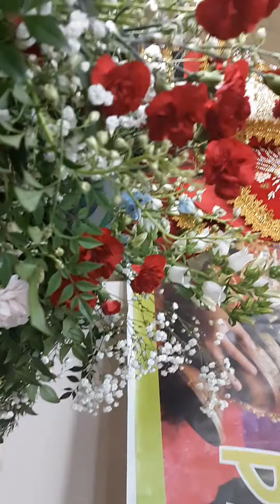Filipino Dance-Sinulog 2020 at Mobile Alabama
Sinulog Dance -1/18/20